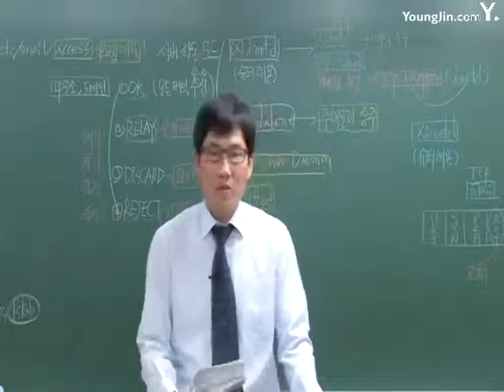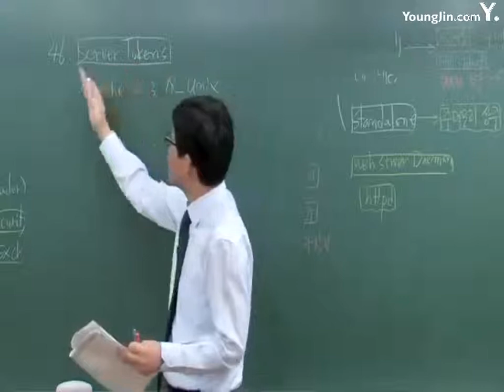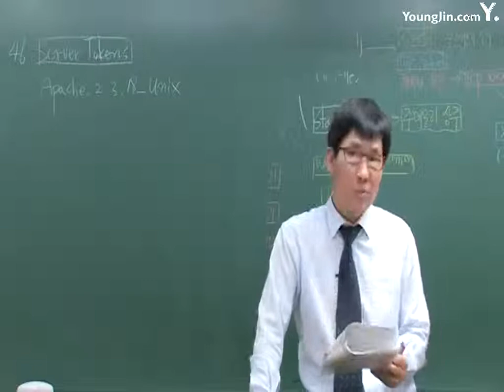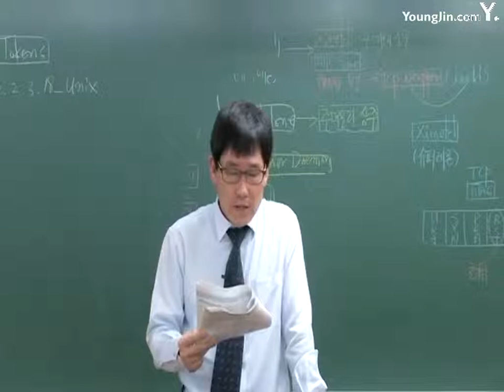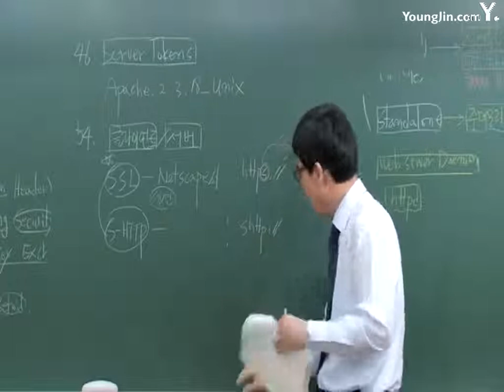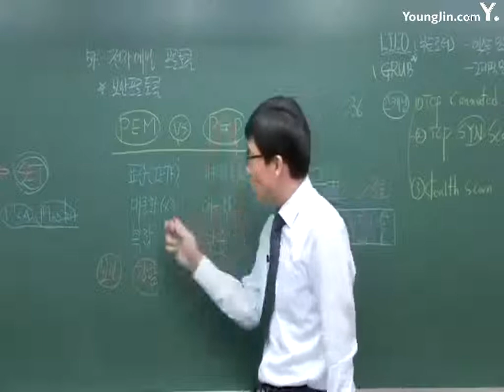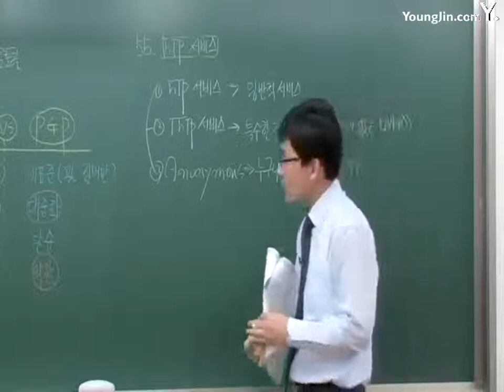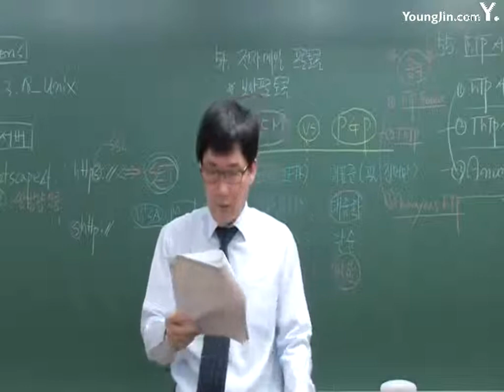실전 문제 은행 1회 04